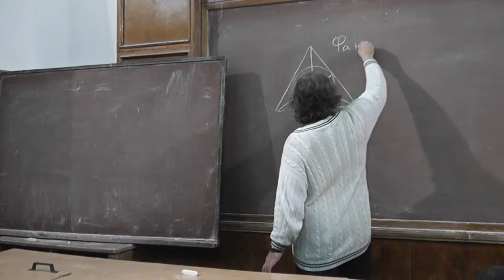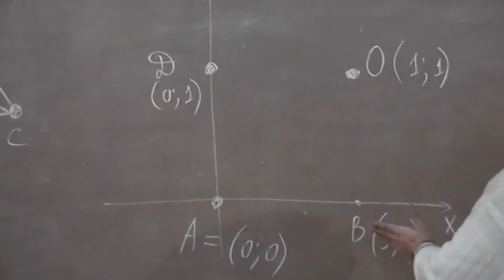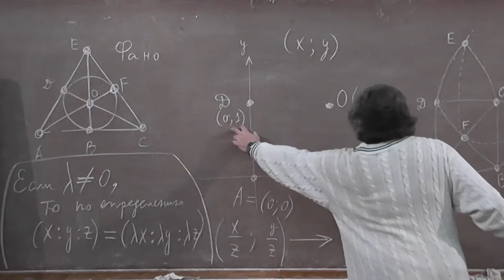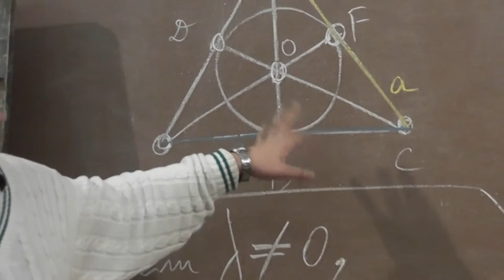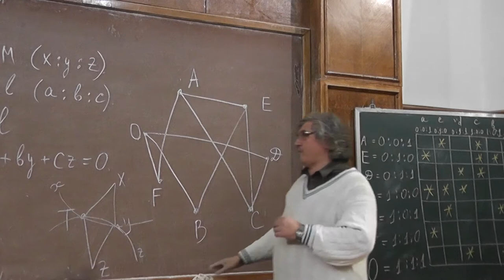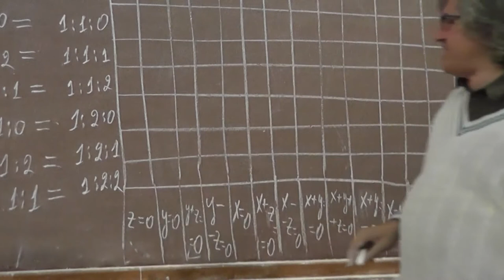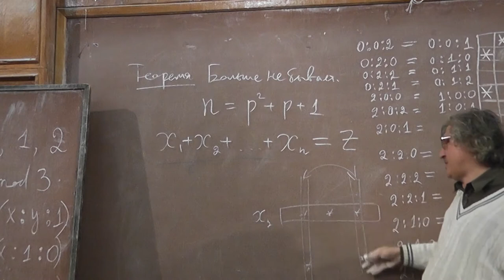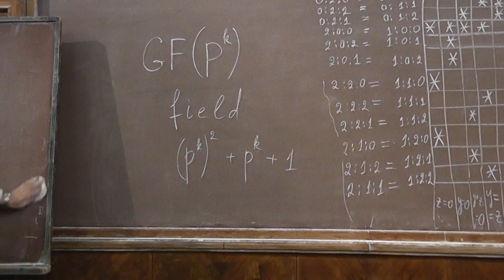9 Плоскость Фано и проективная плоскость над полем вычетов по модулю 3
Плоскость Фано состоит из 7 точек и 7 прямых. Нарисовать её можно, проведя в равностороннем треугольнике высоты и вписанную окружность: точками плоскости являются при этом вершины треугольника, основания высот и центр вписанной окружности, а прямыми — стороны, высоты и вписанная окружность.

Объяснено, что такое аффинная плоскость над конечным полем, что такое проективные координаты и как добавлением бесконечно удалённой прямой получить из аффинной плоскости проективную. Было объяснено, что плоскость Фано — это проективная плоскость над полем из 2 элементов. Были выписаны координаты всех 13 точек и уравнения всех 13 прямых проективной плоскости над полем вычетов по модулю 3. Объяснено, что такое двойственность и как она помогает строить графы без четырёхугольников. Решена задача Всесоюзной олимпиады о максимальном количестве центров клеток квадрата со стороной 7 (или 13, или вообще вида p*p + p + 1, где p — простое число), никакие четыре из которых не являются вершинами прямоугольника со сторонами, параллельными сторонами рассматриваемого квадрата.